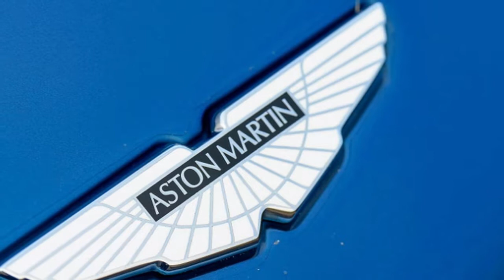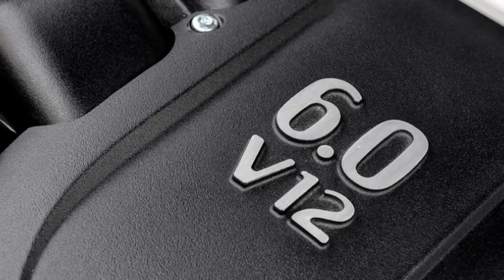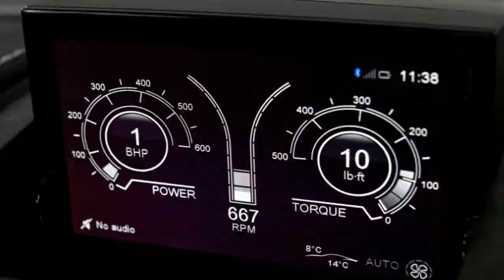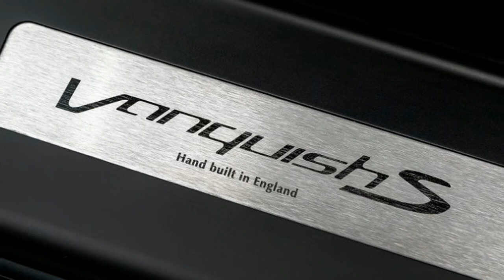Aston Martin likely to resurrect Vanquish name for Ferrari fighter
Aston Martin recently hosted press drives for the new DBS Superleggera in Germany. On the sidelines, Motoring spoke to the carmaker's chief creative officer, Marek Reichman. Answering the question of whether the coming mid-engined rival to the Ferrari 488, Lamborghini Huracán, and McLaren 720 S could revive a very important name for the brand, Reichman responded, "Without saying yes, that sounds like a plausible solution for a beautiful name like Vanquish."

The Vanquish named first appeared from 2001 to 2007, returning from 2012 until retiring again this year on the Vanquish S (pictured). Although it's historically been used on the most powerful vehicles in Aston Martin's range, and both of them V12s, the latest flagship switched to two erstwhile monikers in combining DBS and Supeleggera. Reichman said the switcheroo "better reflected [the DBS'] positioning than Vanquish." The future V-named coupe will be out to conquer every vehicle in the segment, not just in the family line-up.